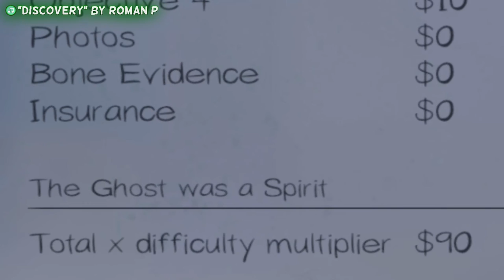Tripod Hacks (Phasmophobia)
Weasel breaks the game again. We need to find a way to stop her from hacking its getting ridiculous now.